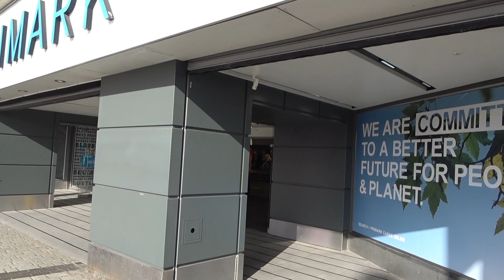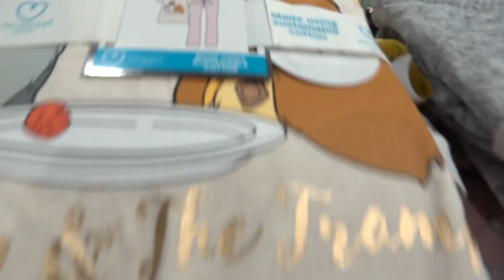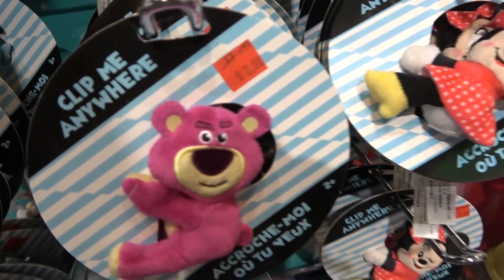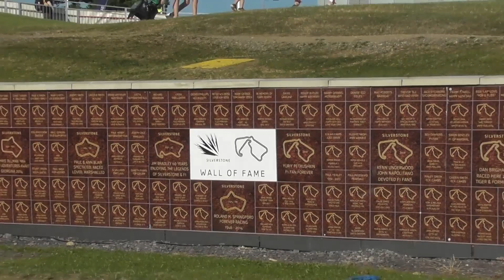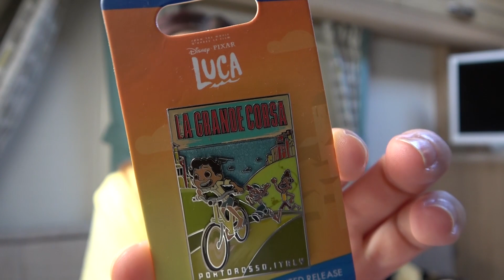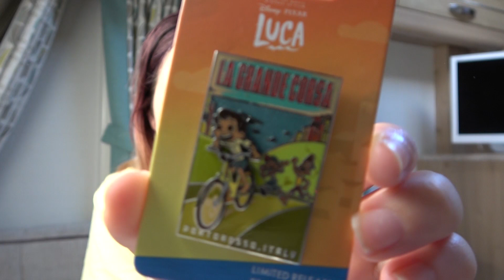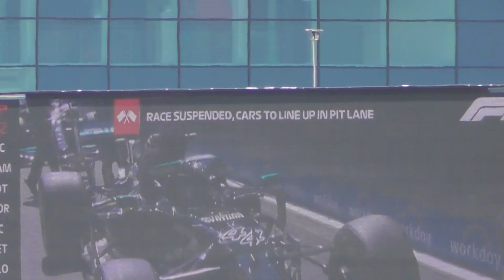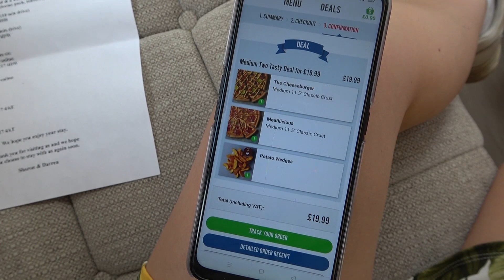Silverstone F1 Race and The Worlds Biggest Primark | Stanford on Avon | Cherry Adventures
Hi! Another sneaky weekend away, this time for the F1 race! We also had a look at the worlds biggest Primark, explored Birmingham and melted in the heat.

🍒CHERRY BRIGADE🍒
For cherry mail, joining cake challenges, exclusive Q&A's, digital downloads and an awesome supportive community join us in the Cherry Brigade

►MY USUAL EQUIPMENT◄
Full lists